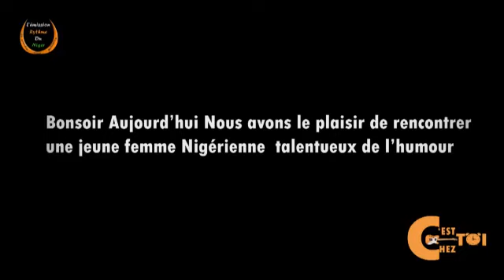C'est Chez Toi épisode invité 1 Aïcha la Nigérienne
Nous avons eu plaisir d'échanger avec l'artiste humoriste Aïcha la Nigérienne qui nous a un peu parler de ça vie et ses projets dans notre rubrique C'est Chez Toi de l'émission Rythme Du Niger